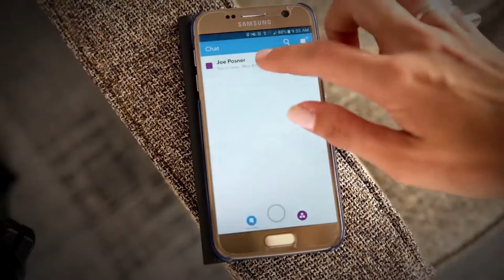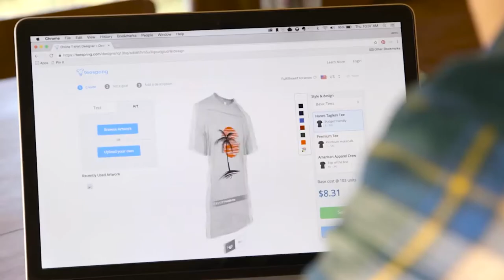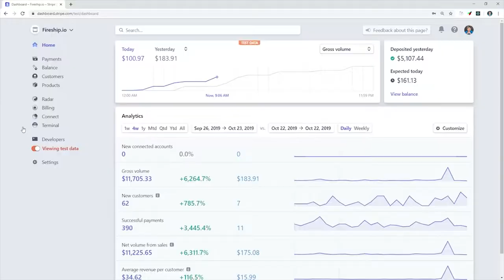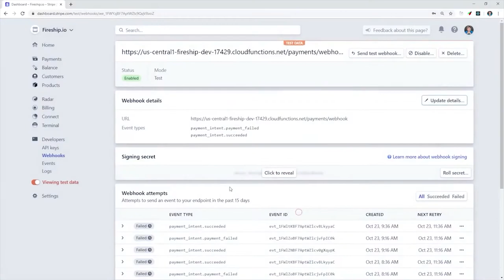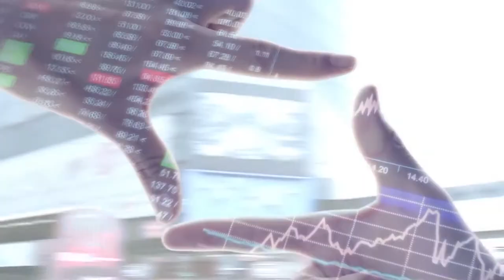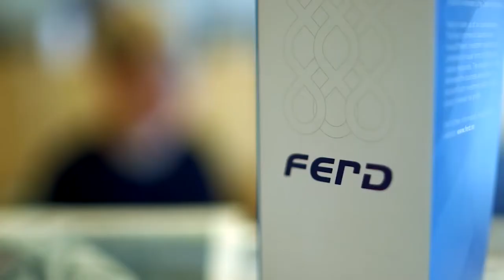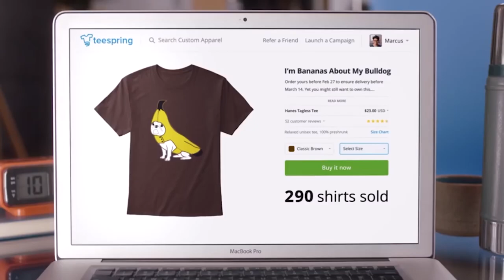You've Heard About The World's 10 Youngest Billionaires... Right?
Do you know who the top 10 youngest billionaires in the world are? Have you heard of Kylie Jenner, Jonathan Kwok & Patrick Collison? They are among the richest young people in the world.

00:00 Intro
00:23 - 10 Bobby Murphy
01:28 - 9 Patrick Collison
02:26 - 8 Evan Spiegel
03:20 - 7 John Collison
04:17 - 6 Jonathan Kwok
05:10 - 5 Anna Kasprzak
06:07 - 4 Gustav Magnar Witzoe
07:04 - 3 Katharina Andresen
08:03 - 2 Alexandra Andresen
08:56 - 1 Kylie Jenner